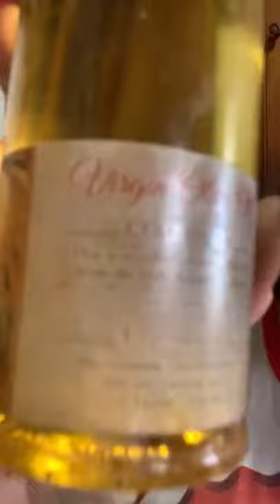New oils and products 👏🏼 very limited stock